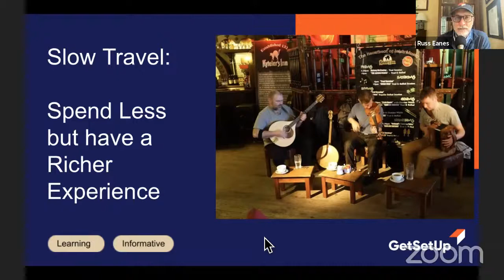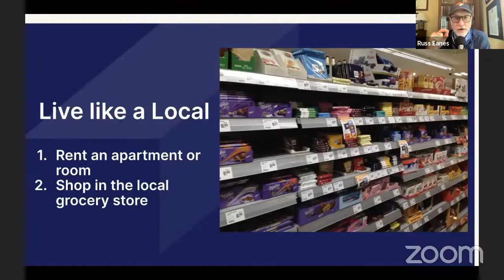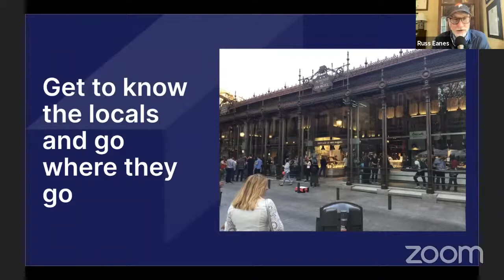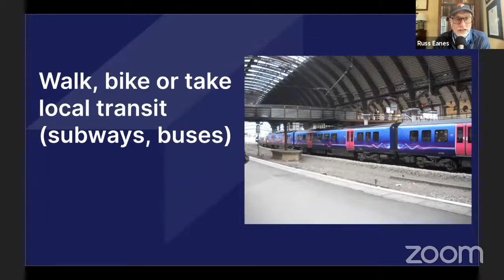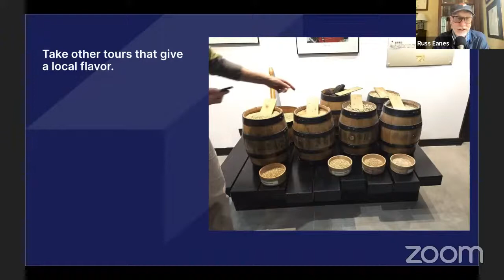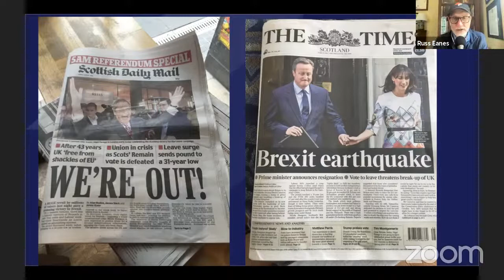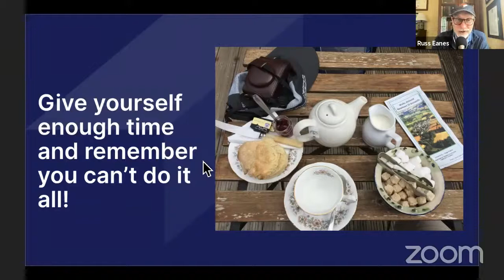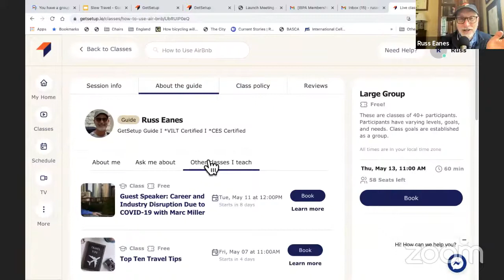Virtual Travel for Active Older Adults - Slow Travel: Spend Less But Have a Richer Experience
GetSetUp LIVE is available at no additional cost to members of Medicare Advantage & Medicaid.